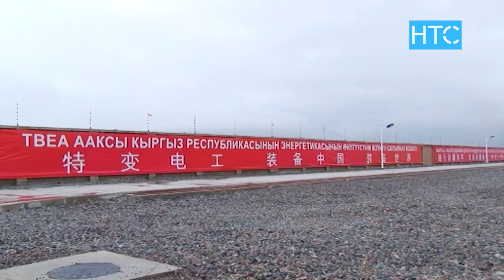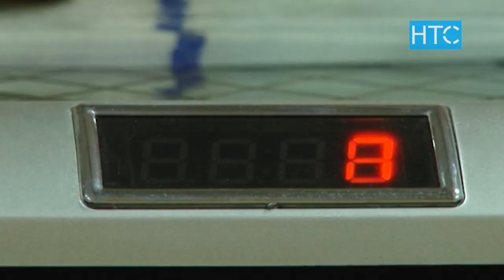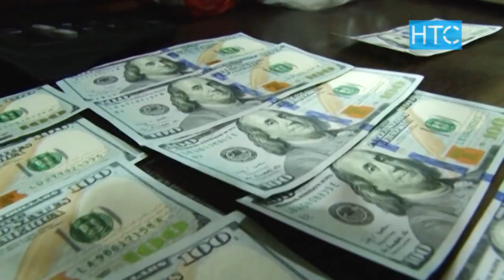Садыр Жапар: Кыргызстан платит по кредитам в срок / 16.03.21 / НТС